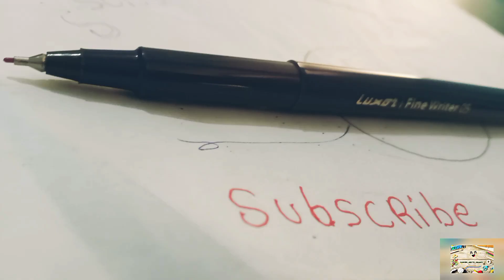I bought painting items in 100rsMY NEW PAINTING ITEMs❤️youtube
UNBOXING PAINTING ITEMS 🤩😍 🎨🖌️ MY NEW PAINTING ITEMS 🤩 IN RS 500 RUPEES ❤️youtube